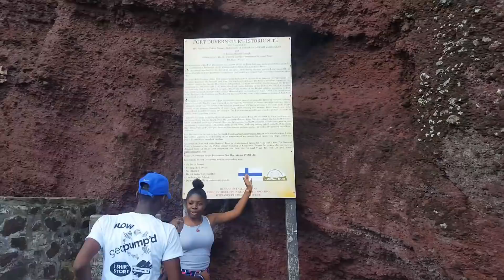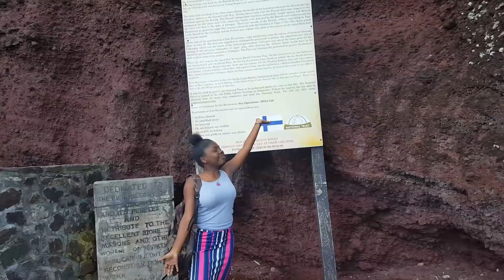Trip to Fort Duvernette . Paradise svg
Sorry that I've been MIA for a while.

My google account was giving trouble with that being said a story time would be coming stating what had happen to my account and youtube .

Sc : queenkay031

Barrouallie secondary school trip to fort duvernette .

St .vincent and the Grenadines fort duvernette / rock fort